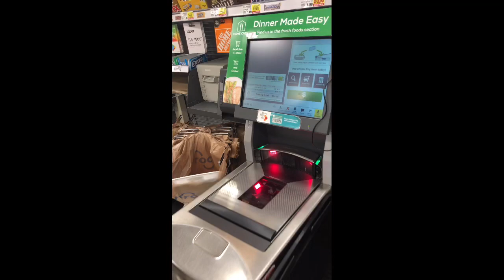A adventure in a foreign land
Today we decided to go out to a location we’ve never been to before and ended up having a great time ,sadly we couldn’t bring Alexandria or Grace but next time hopefully we can. Again no fish worth showing I’m sorry I’m no longer a true fisherman 😢 I’ll do better